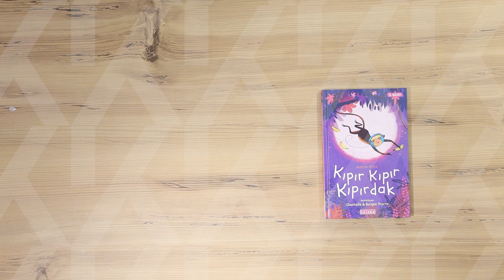Kıpır Kıpır Kıpırdak / Jeanne Willis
Yağmur ormanlarının derinliklerinde, her şey huzur dolu ve sakindi. Ta ki Kıpırdak Maymun çıkıp gelene kadar! Kıpırdak bir an olsun yerinde duramıyor; sürekli bağırıp çağırıyor, hoplayıp zıplıyor, çığlık atıp dans ediyor. Ormanda yaşayan diğer hayvanlar bu durumdan son derece rahatsız. Biraz sessizlik ve huzur en büyük arzuları…Fakat aniden baş gösteren bir tehlike tüm düşüncelerini değiştiriyor. Üstelik tam da ihtiyaç duydukları anda, Kıpırdak ortadan kayboluyor.

Kendin olmakla ilgili kıpır kıpır bir hikâye.